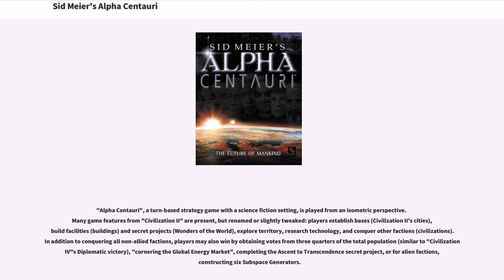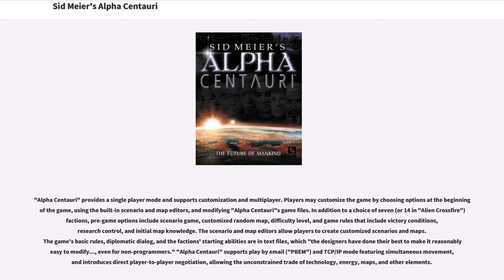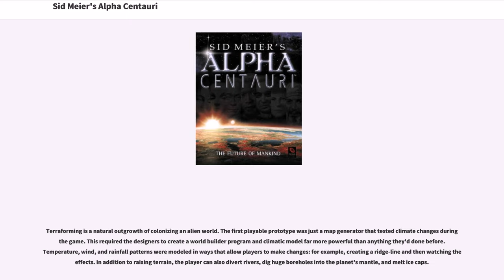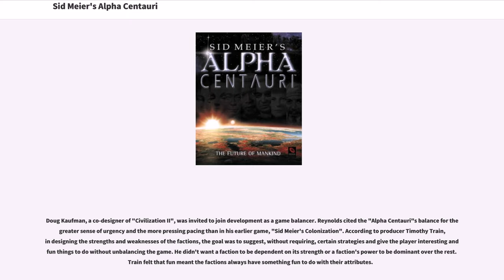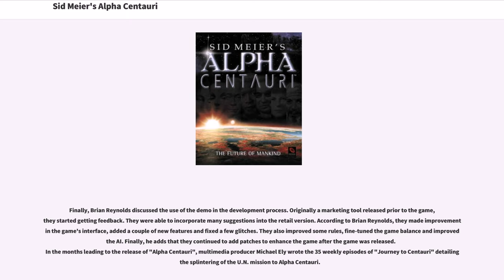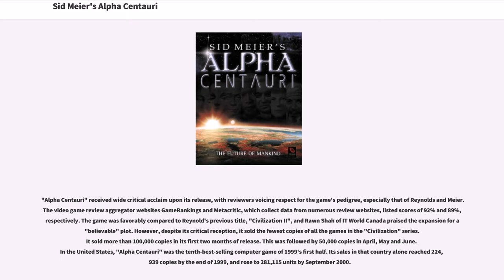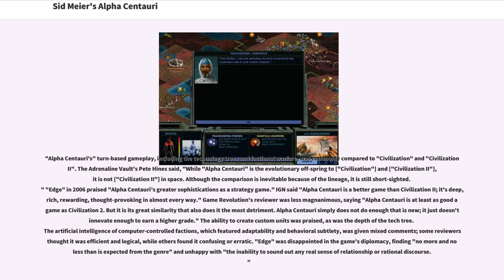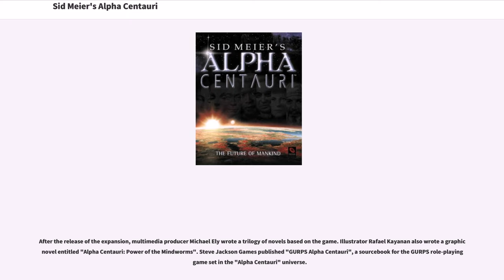Sid Meier's Alpha Centauri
4X video games
Alpha Centauri in fiction
Civilization (series)
Firaxis Games games
Interactive Achievement Award winners
Linux games
Mac OS games
MacOS games
Origins Award winners

Sid Meier's Alpha Centauri is a 4X video game, considered a spiritual sequel to the "Civilization" series. Set in a science fiction depiction of the 22nd century, the game begins as seven competing ideological factions land on the planet Chiron ("Planet") in the Alpha Centauri star system. As the game progresses, Planet's growing sentience becomes a formidable obstacle to the human colonists.

Sid Meier, designer of "Civilization", and Brian Reynolds, designer of "Civilization II", developed "Alpha Centauri" after they left MicroProse to join the newly created developer Firaxis Games. Electronic Arts released both "Alpha Centauri" and its expansion, "Sid Meier's Alien Crossfire", in 1999. The following year, Aspyr Media ported both titles to Classic Mac OS while Loki Software ported them to Linux.

"Alpha Centauri" features improvements on "Civilization II"s game engine, including simultaneous multiplay, social engineering, climate, customizable units, alien native life, additional diplomatic and spy options, additional ways to win, and greater mod-ability. "Alien Crossfire" introduces five new human and two non-human factions, as well as additional technologies, facilities, secret projects, native life, unit abilities, and a victory condition.

The game received wide critical acclaim, being compared favorably to "Civilization II". Critics praised its science fiction storyline (comparing the plot to works by Stanley Kubrick, Frank Herbert, Arthur C. Clarke, and Isaac Asimov), the in-game writing, the voice acting, the user-created custom units, and the depth of the technology tree. "Alpha Centauri" also won several awards for best game of ...